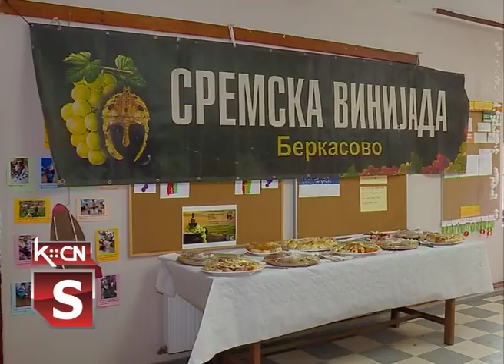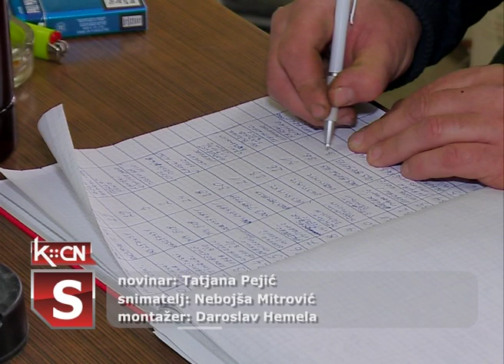Sremska vinijada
Zbog epidemiološke situacije u našoj zemlji Sremska vinijada u Berkasovu i ove godine organizovana je u nešto smanjenom obimu, odnosno samo je organizovana predaja i ocenjivanje uzoraka vina, bez propratnih događaja vezanih za ovu manifestaciju. Naš poznati enelog, dipl ing Slobodan Šaponja ocenjivao je uzorke: belih, crvenih i roze vina u u prostorijama mesne zajednice Berkasovo.